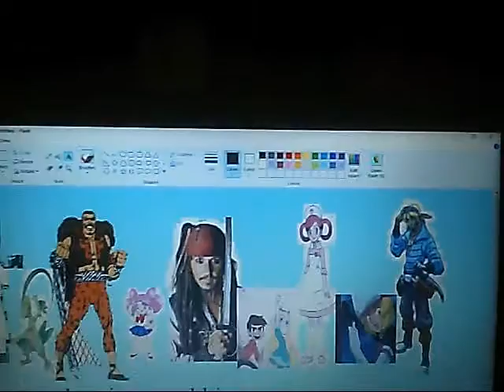the pirate and his crew episode 32 rini vs penny